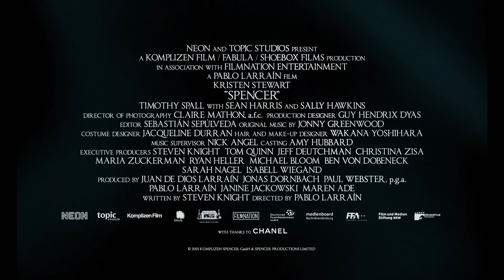[Trailer] Spencer l Biography, Drama